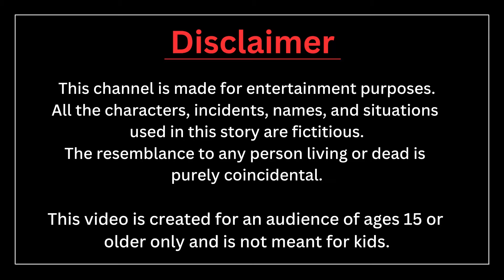जुड़वाँ बहनों की शादी | Judwa Behno Ki Shadi | Moral Stories | Hindi Stories | Hindi Kahani | Cartoon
We uploads all types of Moral, Comedy, Horror, Adventure, Inspirational, Motivational and Family Drama Stories.

We are always happy to hear from you. Please share your feedback in the comment box.

This video is created for an audience of ages 15 or older only and is not meant for kids.